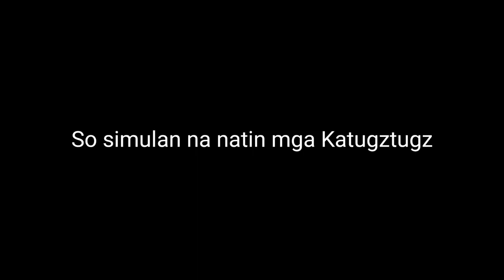V8 SOUND CARD TUTORIAL ( VOICE AND GUITAR ) // VLOG 5